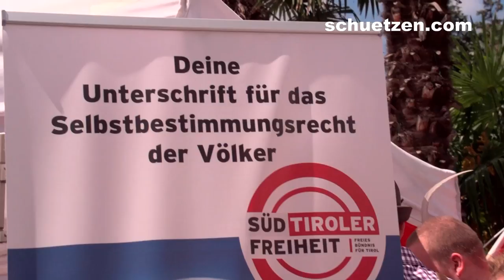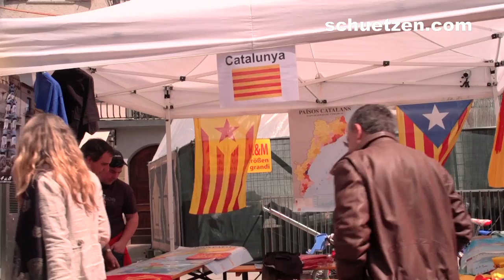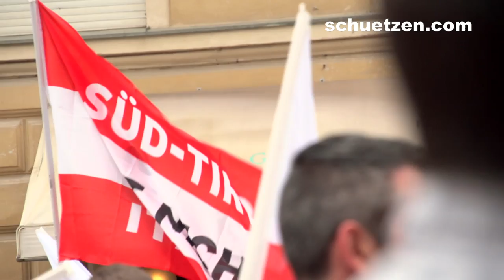Südtirol - Offizielle Reportage Unabhängigkeitstag Meran 2013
- Zusammenhalt, das ist entscheidend, wenn ein Volk etwas erreichen will. Es braucht den Willen und den Mut, etwas zu verändern. Und das war beim Unabhängigkeitstag, welcher unter dem Motto "iatz! Mehr Freiheit und Unabhängigkeit" stand, zu spüren. Die Tiroler nehmen ihre Zukunft wieder selbst in die Hand. Über 10.000 Menschen waren am 18. Mai gekommen. Aufbruchstimmung lag in der Luft.

Die Großveranstaltung des Südtiroler Schützenbundes hat so manche Erwartung übertroffen. Mit Tiroler Flaggen schwenkend wurde gemeinsam mit nach Freiheit strebenden Völkern Europas die Passerstadt in Beschlag genommen. Das Volk selbst treibt nun die Entscheidung zur Unabhängigkeit Südtirols voran. Die Südtiroler wollen frei darüber entscheiden, wo und wie sie in Zukunft leben wollen.

Der Unabhängigkeitstag war ein großer Erfolg. Die Südtiroler sind keine gewaltbereiten Separatisten. Tirol ist durch Krieg und gegen den Willen des Volkes geteilt worden. Nun wollen die Tiroler dieses Unrecht mit friedlichen und demokratischen Mitteln wieder gut machen. Und sie wissen, dass dabei eines entscheidend sein wird: Der Zusammenhalt und der Wille, etwas zu verändern.